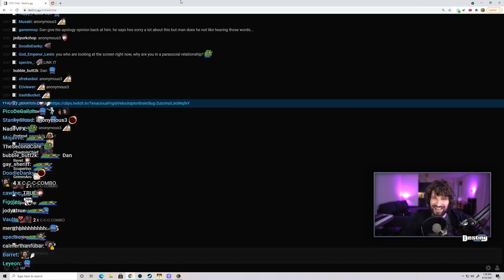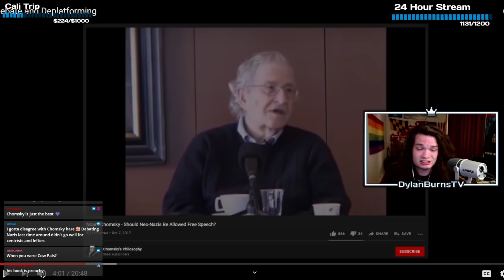she did what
info/links▼

Clips:
0:00 - birdranth (Destiny + MrMouton)
0:10 - mout exposed (MrMouton)
0:19 - june 19th (Destiny + Dan + MrMouton)
0:41 - amouranth meme (Destiny)
0:52 - league (Destiny + MrMouton + Booksmarts)
3:47 - rele tries a scary game (Ahrelevant)
4:36 - random meme (Destiny)
4:46 - mask off (Dylan Burns)
4:51 - outro
4:59 - bonus meme